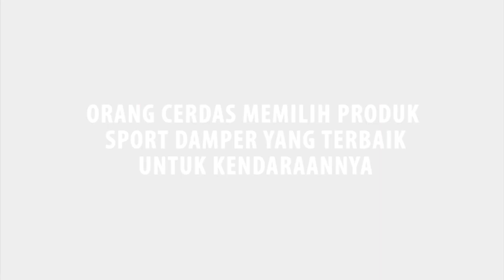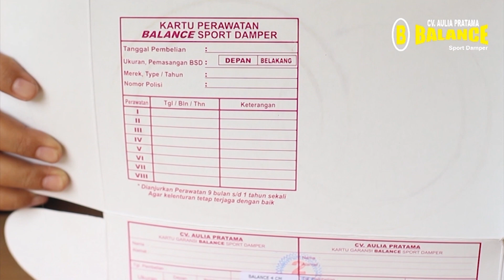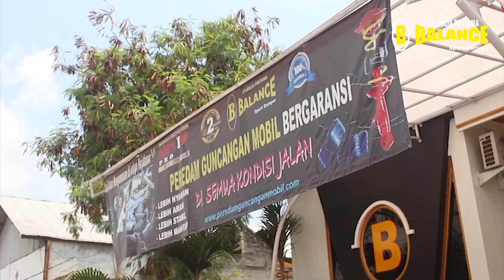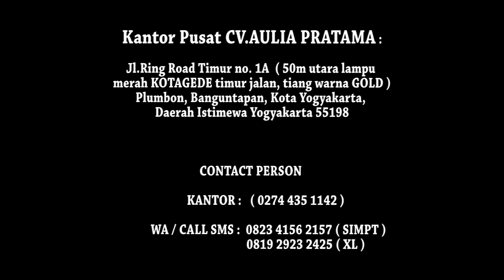NONTON DULU !!!!!! BARU..BELI PRODUK SPORT DAMPER PILIHAN ANDA...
TERSEDIA  WARNA :  HITAM

WARNA LAIN PESAN INDENT MINIMAL 10 SET

BALANCE diproduksi dengan bahan PREMIUM Kualitas TERBAIK ( karet murni 100% ) elastis & kuat.. dan di beri formula khusus ANTI GETAS yang tidak semua produk damper lain gunakan..

sehingga menghasilkan produk Tekstur yg lebih LENTUR, ELASTIS tapi tetep KUAT .. (SOFT Mengikuti Ayunan Per, jadi tidak membuat Ayunan per jadi keras)

KUALITAS, BALANCE sudah Lulus Uji Tekanan & Elastisitas dari Fakultas Teknik UGM Yogyakarta (Menjadi satu2nya produk Damper yg Bersertifikasi untuk Uji Kualitasnya)

Produk BALANCE sudah Terpercaya sejak tahun 2012,, sudah 10 Tahun Berpengalaman dan memberikan Jaminan KUALITAS Terbaik..

- Terbuat Dari Bahan KARET YANG KUAT TAPI MASIH MAMPU ELASTIS , SERTIFIKAT KWALITAS  DIKELUARKAN OLEH   UGM  Bukan Barang Abal2.

FUNGSI  UTAMA MEMBUAT SHOCK BREAKER LEBIH AWET &  TIDAK MUDAH BOCOR

BALANCE DAMPER :

a. ANTI GETAS Kualitas 100 % Karet murni.
b. KUALITAS BERSERTIFIKAT UGM.
c. BERGARANSI RESMI 2 TAHUN

BERFUNGSI Untuk Mengatasi:
1. LIMBUNG / NGAYUN di kecepatan di atas 80 km per jam
2. AMBLAS / KANDAS / GASRUK saat Muatan (Penumpang ; Barang)
3. Mengatasi suara GRUDUK2 dijalan tidak rata
4. STIR BANTING di tikungan
5. Mengatasi GUNCANGAN KERAS di mobil
6. Meningkatkan fungsi Pengereman
7. Menambah Akselerasi Manufer Mobil ; zig zag
8. Membantu Menjaga Ketinggian Mobil
9. Bagi pengguna velg besar, mencegah gesekan body dengan roda (gasrot)

1 Set Isi 2 Spring Buffer Untuk Kanan Dan Kiri.
Tiap2 Merek mobil /  Jenis Mobil Menggunakan Ukuran Berbeda.
 Sebelum order ,,, mohon untuk chat terlebih dahulu ,,,

BALANCE Sport Damper Sudah Mudah didapatkan di beberapa kota di Indonesia (50 kota cabang Resmi dari CV Aulia Pratama) Dapatkan Info lebih lengkap atau Pemesanan bisa langsung menghubungi di Nomor Resmi kantor kami :
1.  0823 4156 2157 (Simpati)
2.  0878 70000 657 (XL)

atau bisa juga Langsung WhatsApp dengan Klik Link Berikut